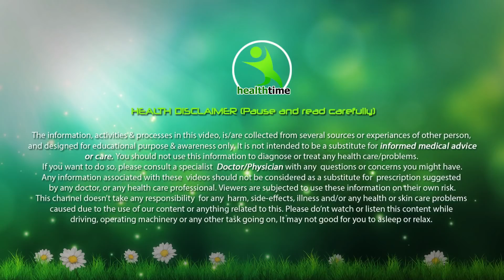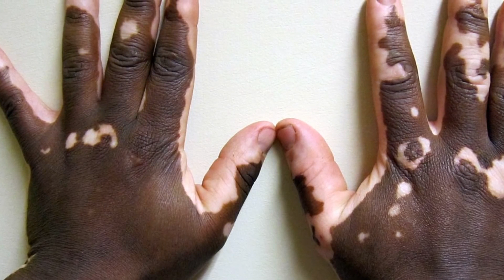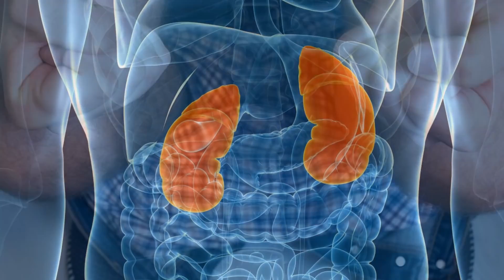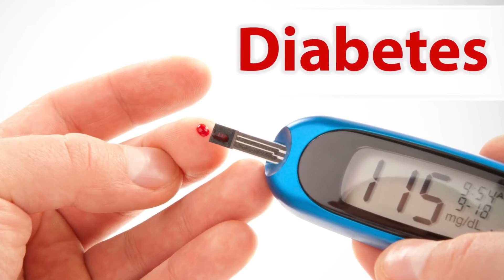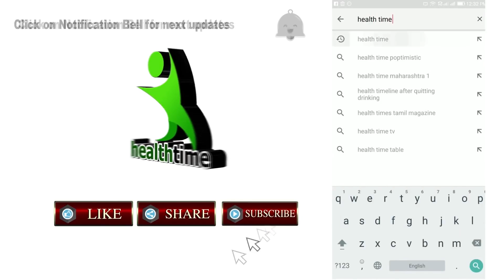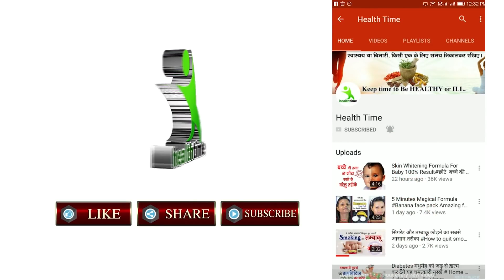21 दिन रोज मूली जूस को पिने से होगा कुछ ऐसा,कि देख आप हो जाएंगे हैरान Benefits of Radish जूस inHindi